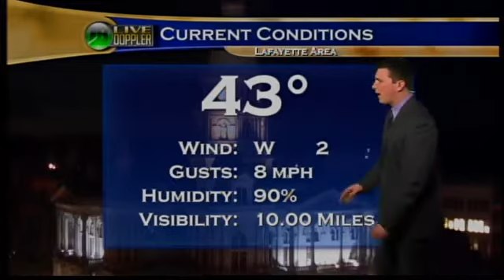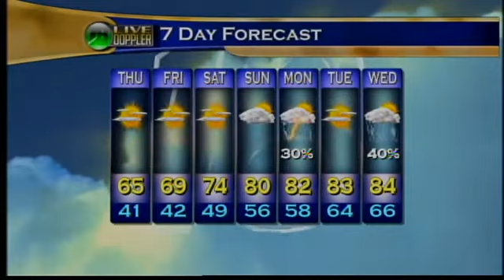Morning Web Weather